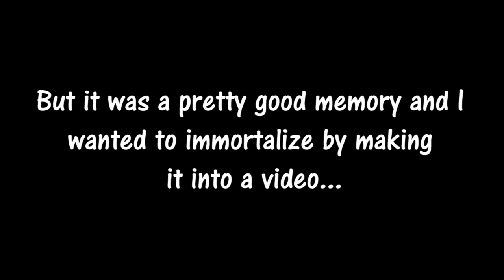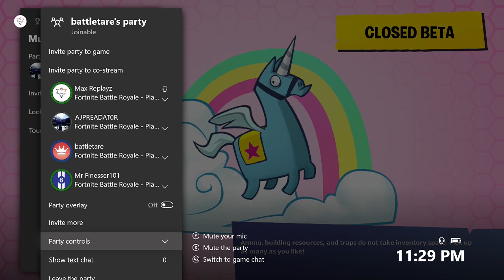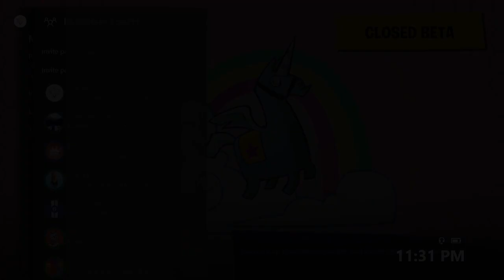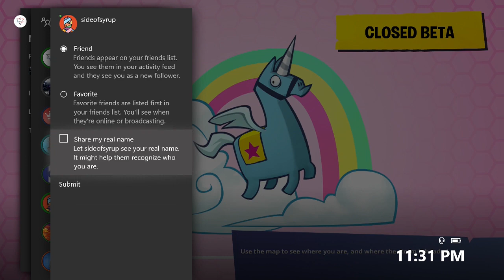I Get an 8 Man Team in Squads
My friends in this video:

AJPREDAT0R: AJ
Mr Finessor: Anthony
Battletare: Dez